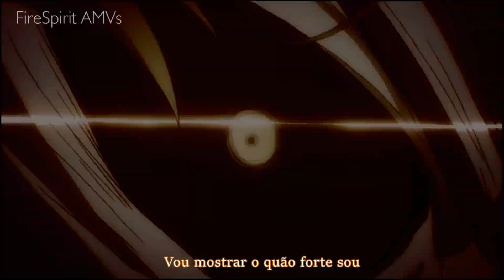One Punch Man (Genos) - Unstoppable [AMV Legendado]